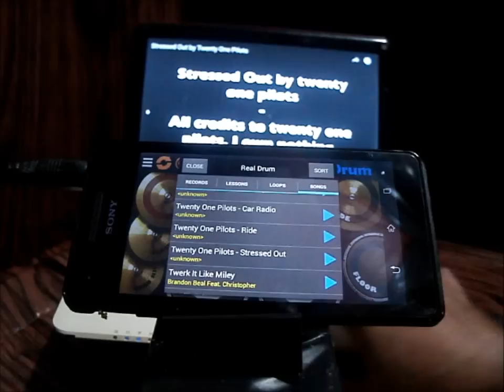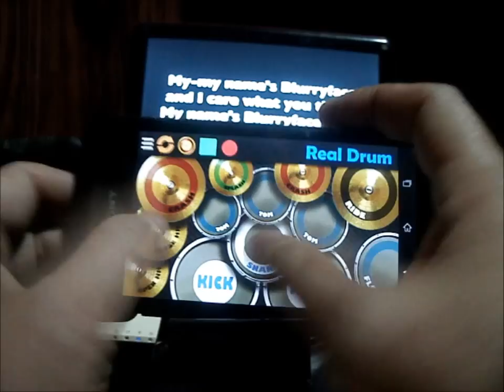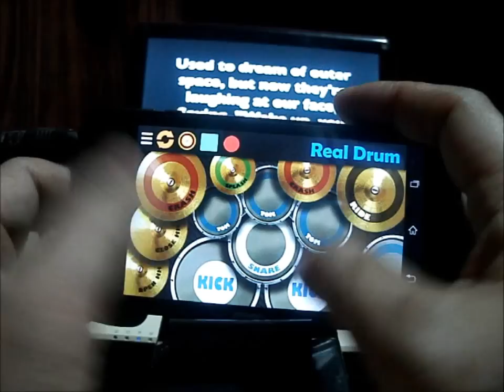Twenty One Pilots - Stressed Out (Real Drum App Cover by Raymund)